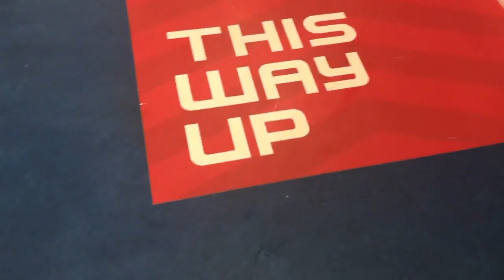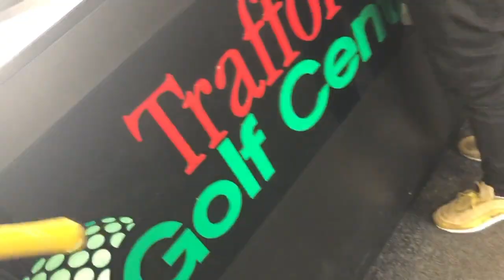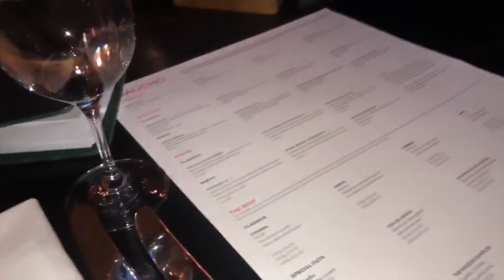VLOG - SKY DIVING | GOLF | GAUCHO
Hey guys!

We are back with another vlog. This was meant to be our Valentines days special but we have been caught with editing- we will do better.

When you asked her if she wanted anything and she says NO lol

We ended the day at Gaucho Manchester and the Steak was to die for!!

Gaucho :
Starter : EMPANADAS - Beef + Sun dried Tomatoes and Mozzarella
Main   : Thandie - ANCHO STEAK + Frangelico
             Thato .   -  CHURRASCODE DE LOMO STEAK + Cornish Cider

Any challenges or videos you like us to do list them down below, till next time xx